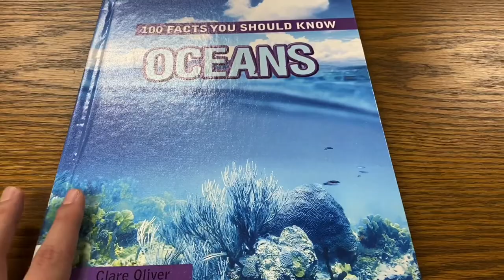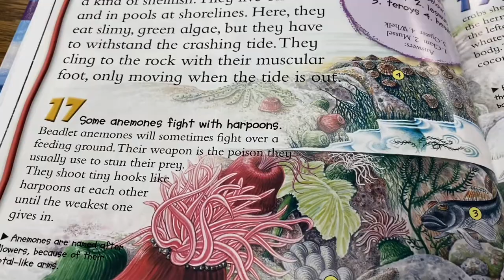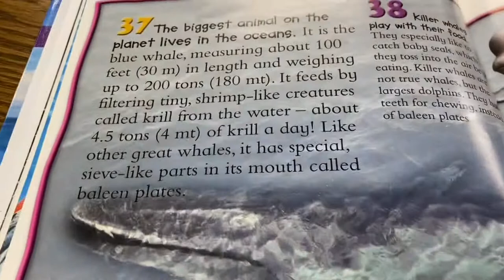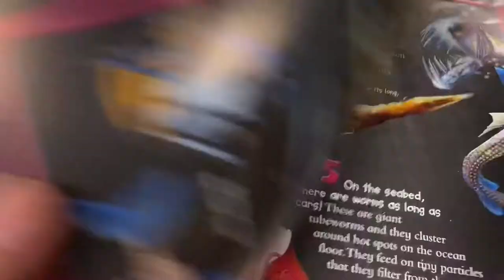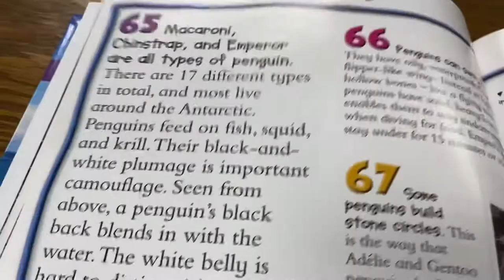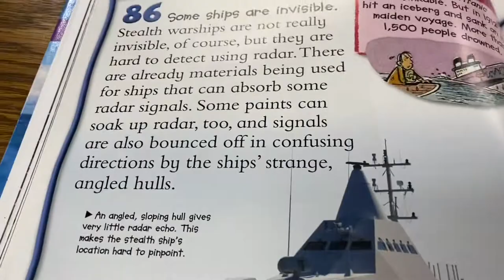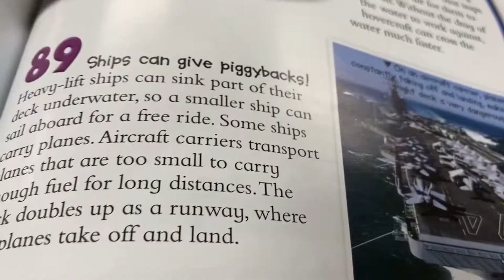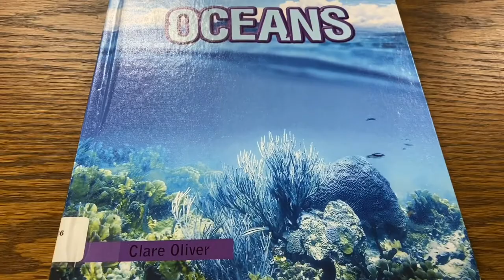100 Facts About Oceans - Library Ocean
100 Facts About Oceans

It’s a lightning round of ocean education as Terry reads 100 Facts You Should Know: Oceans by Clare Oliver.